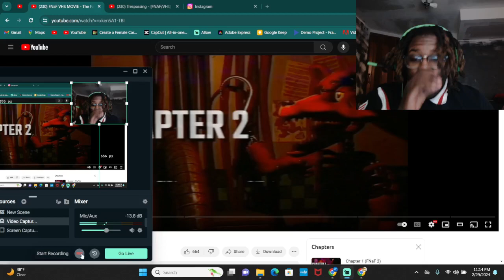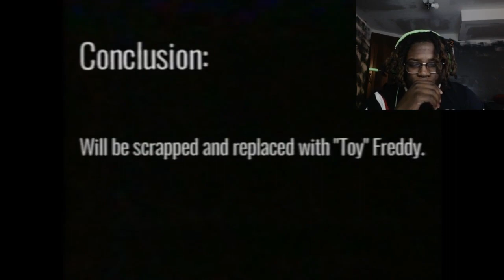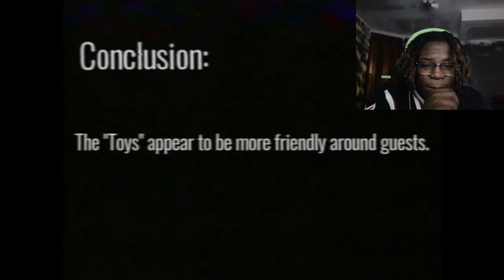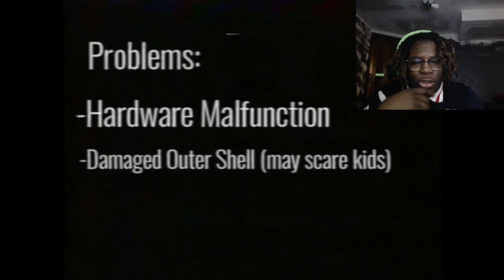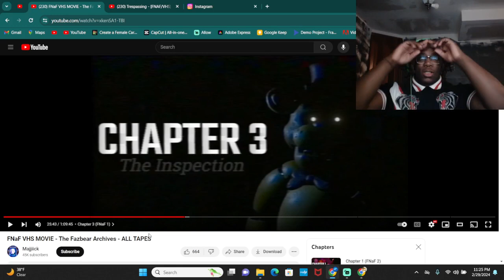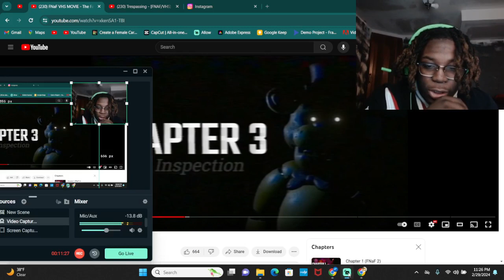ION WANT NO SMOKE MAN..Part 2 (FNAF VHS TAPE chapter 2.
GOD FIRST.